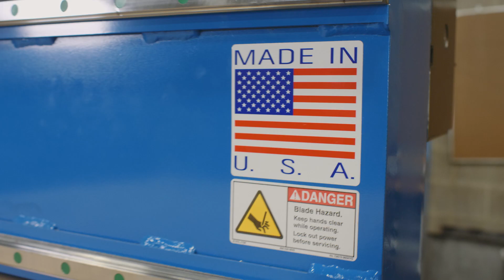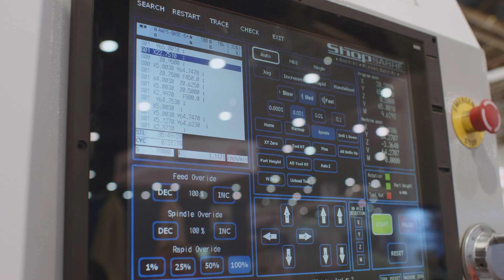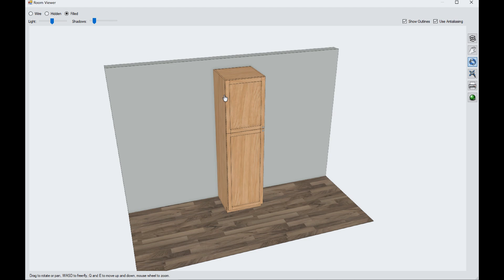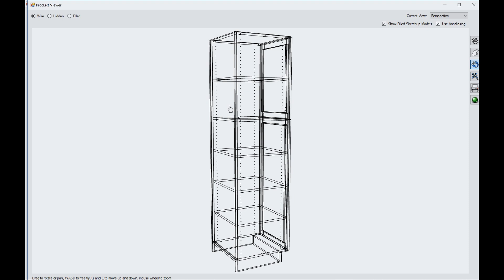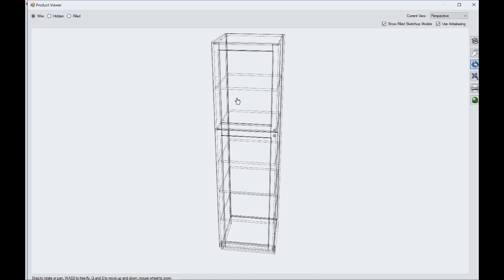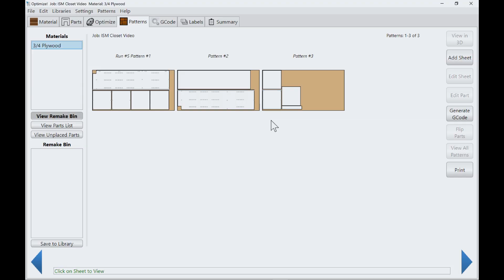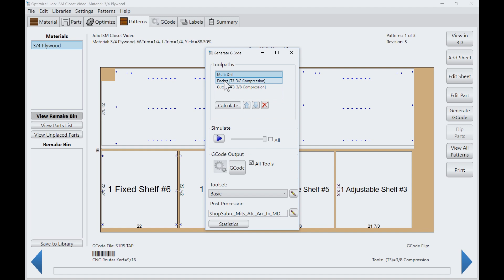ShopSabre CNC - IS-M Series - Multi Drill / Boring Head Example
In this Video ShopSabre and Routerbob show off the ShopSabre IS-M Series equipped with Multiple Drill Function (Boring Head or Drill Head). We use Mozaik Software with Vortex Tooling and showcase the extreme power and speed of a Production/Commercial CNC Router.